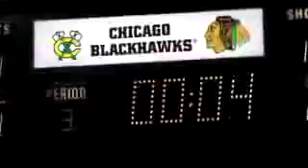2008-2009 Chicago Blackhawks "Hit The Ice"- One Goal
The intro video for the 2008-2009 Blackhawks home games